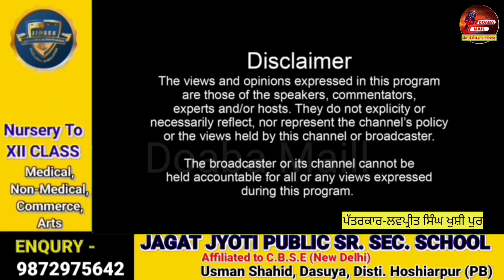ਰੂਸ ਚ ਫਸੇ ਨੌਜਵਾਨਾਂ ਨੇ ਭਾਰਤ ਸਰਕਾਰ ਨੂੰ ਕੀਤੀ ਅਪੀਲ ਕਿ ਬਚਾਅ ਲਓ ਨਹੀਂ ਤਾ ਸਡੀਆ ਲਾ*ਸ਼ਾ ਵੀ ਨਹੀਂ ਮਿਲਨਿਆ